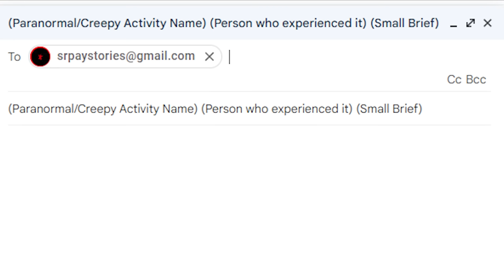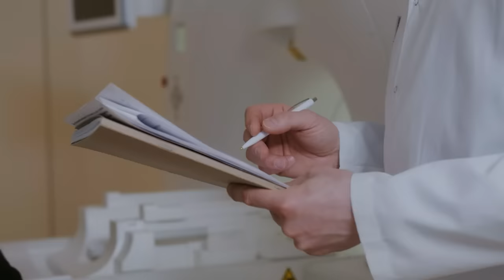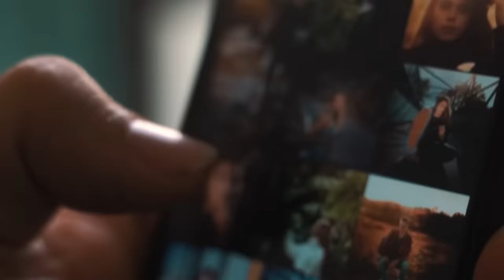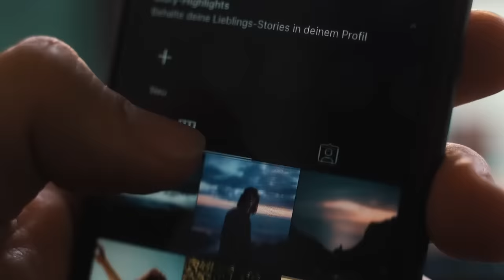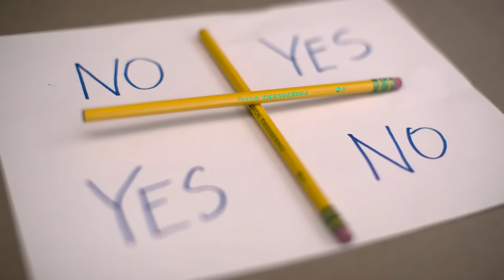Charlie Charlie Game Is Real (Horror Story)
haunted flat, ghost, murder, serial killer, afterlife, possessed , jin